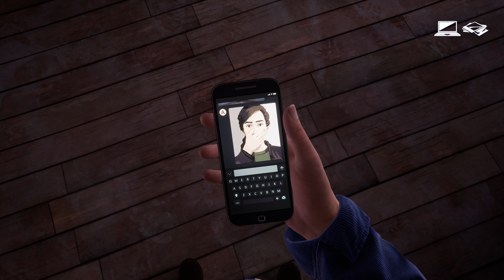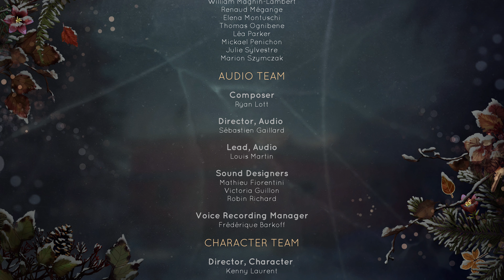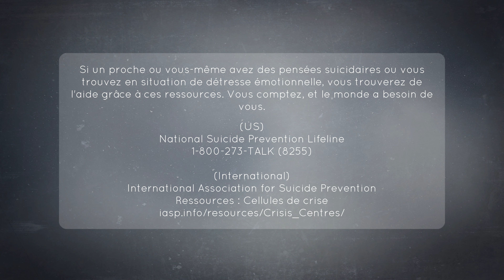Tell Me Why #12 Chapitre 3 FIN (Gameplay FR 4K 60FPS)